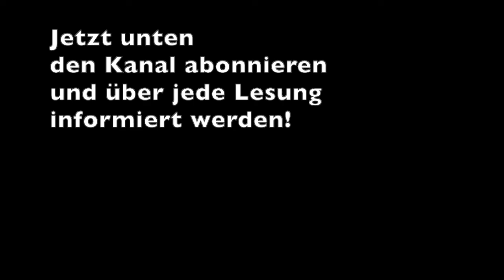Meister Gerhard von Köln - Annette von Droste-Hülshoff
Meister Gerhard war der Dombaumeister zu Köln - ihm haben wir den Kölner Dom zu verdanken. Annette von Droste-Hülshoff setzt ihm hier ein literarisches Denkmal.

00:00 Vollmondnächte
00:37 Träume
01:03 Kathedrale
02:41 Grau
03:47 Männlein
04:12 Wortmeldung
05:15 Sonnenaufgang
05:45 Verabschiedung